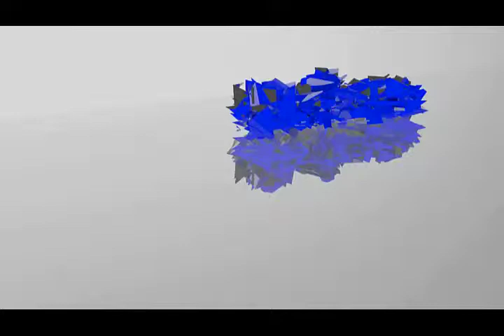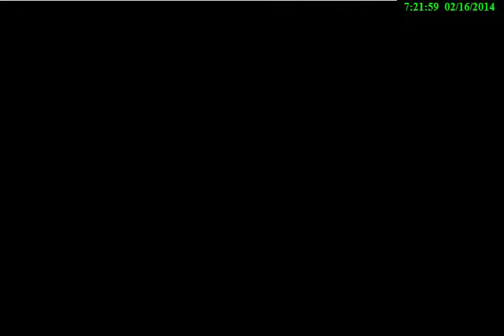Pokemon emeraude random challenge épisode 2